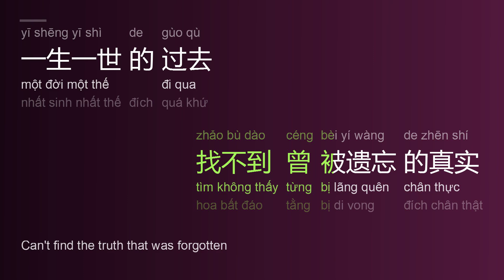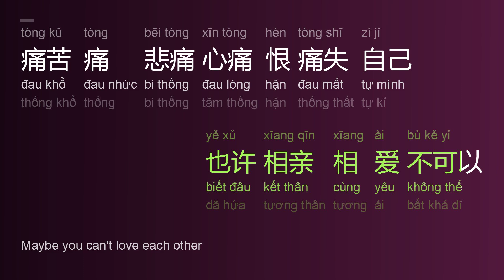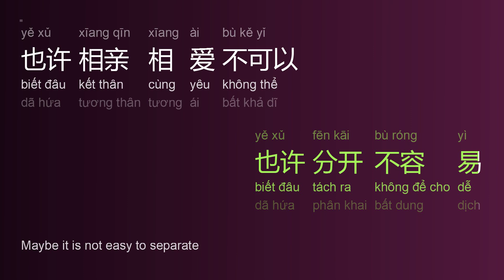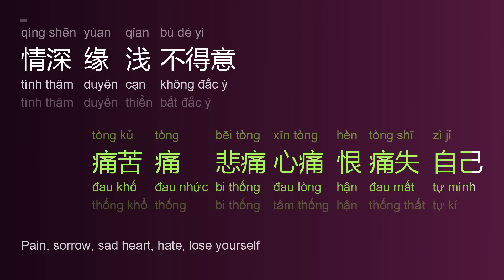来生缘 (Kiếp Sau Duyên/Lái Shēng Yúan/Come To Life) - 刘德华 (Lưu Đức Hoa/Líu Dé Húa) engsub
来生缘 (Kiếp Sau Duyên/Lái Shēng Yúan/Come To Life) - 刘德华 (Lưu Đức Hoa/Líu Dé Húa)

for other language select settings - subtitles - auto-translate

[00:02.45] 刘德华 - 来生缘
[00:02.45] 词：刘德华
[00:02.45] 曲：胡伟立
[00:02.45] 编曲：胡伟立
[00:13.95] 寻寻觅觅在无声无息中消逝
[00:21.15] 总是找不到回忆
[00:23.65] 找不到曾被遗忘的真实
[00:28.25] 一生一世的过去
[00:31.15] 你一点一滴的遗弃
[00:35.30] 痛苦痛悲痛心痛恨痛失去你
[00:42.20] 也许分开不容易
[00:45.25] 也许相亲相爱不可以
[00:49.40] 痛苦痛悲痛心痛恨痛失自己
[00:56.45] 情深缘浅不得意
[00:59.55] 你我也知道去珍惜
[01:03.50] 只好等在来生里
[01:05.95] 再踏上彼此故事的开始
[01:17.70] 生生世世在无穷无尽的梦里
[01:24.60] 偶而翻起了日记
[01:27.20] 翻起了你我之间的故事
[01:31.85] 一段一段的回忆
[01:34.90] 回忆已经没有意义
[01:38.90] 痛苦痛悲痛心痛恨痛失去你
[01:46.00] 也许分开不容易
[01:48.90] 也许相亲相爱不可以
[01:52.85] 痛苦痛悲痛心痛恨痛失自己
[02:00.10] 情深缘浅不得意
[02:03.20] 你我也知道去珍惜
[02:07.00] 只好等在来生里
[02:09.60] 再踏上彼此故事的开始
[02:21.15] 生生世世在无穷无尽的梦里
[02:28.35] 偶而翻起了日记
[02:30.75] 翻起了你我之间的故事
[02:35.30] 一段一段的回忆
[02:38.35] 回忆已经没有意义
[02:42.50] 痛苦痛悲痛心痛恨痛失去你
[02:49.55] 也许分开不容易
[02:52.50] 也许相亲相爱不可以
[02:56.65] 痛苦痛悲痛心痛恨痛失自己
[03:03.70] 情深缘浅不得意
[03:06.75] 你我也知道去珍惜
[03:10.80] 只好等在来生里
[03:13.20] 再踏上彼此故事的开始
[03:17.85] 只好等在来生里
[03:20.05] 再踏上彼此故事的开始

learn chinese with GCT, học tiếng Trung với GCT, karaoke, lời bài hát, 歌词, vietsub, engsub, pinyin, Mandarin, learn Mandarin, learn chinese, learn hanzi, study chinese, mandarin song, chinese song, with lyric

Frames/Photos generating: pycairo, Pillow (python),
Fonts: Microsoft YaHei, Sans Serif
Video creating/encoding: ffmpeg